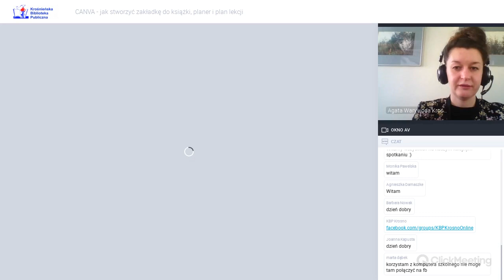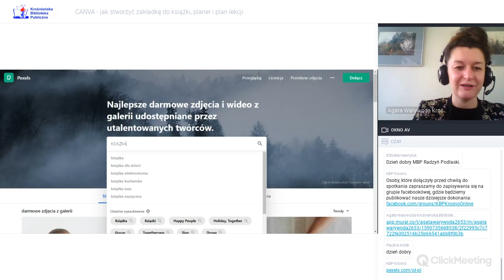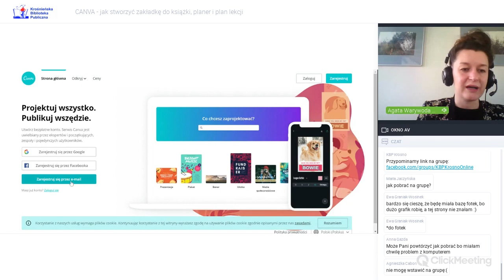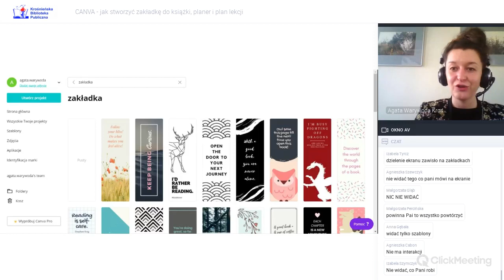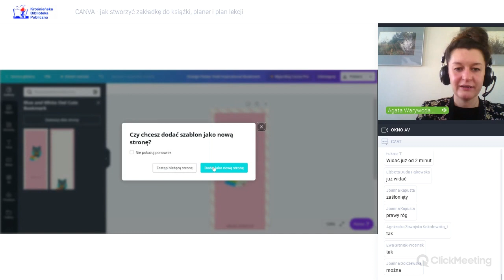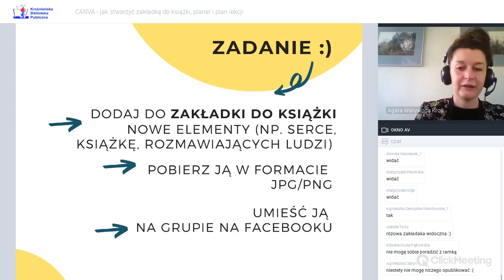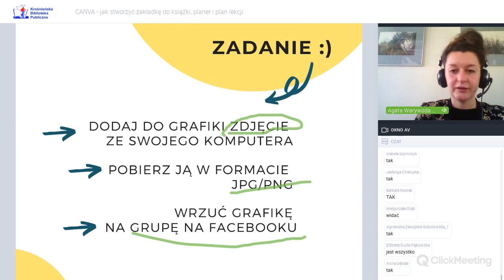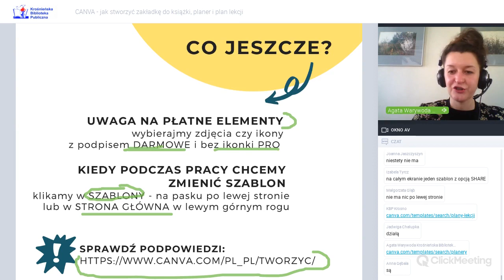Webinarium "Canva: zakładki do książki, planer, plan lekcji"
Szkolenie online w ramach cyklu "Piątki z rozwojem bez wychodzenia z domu"